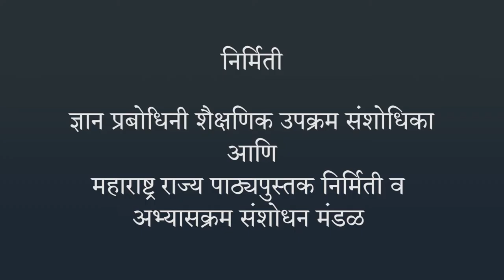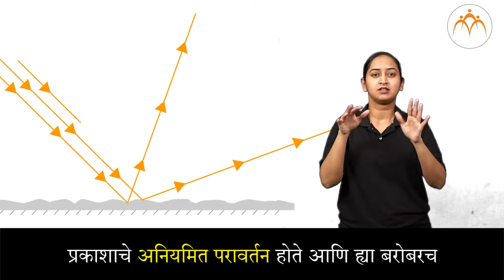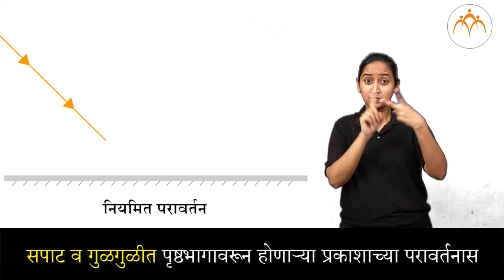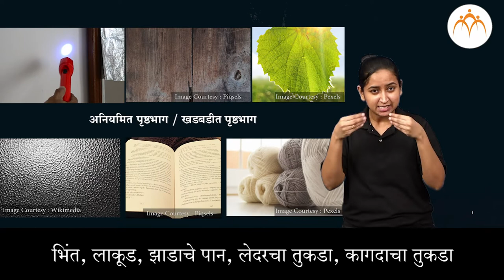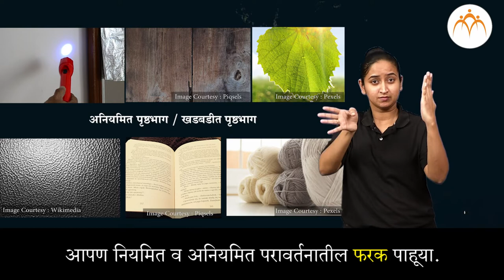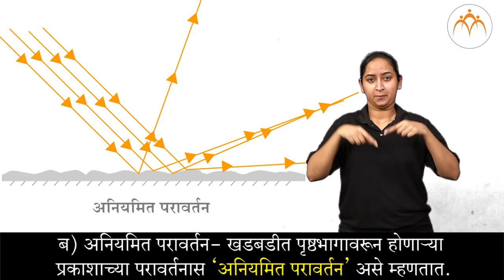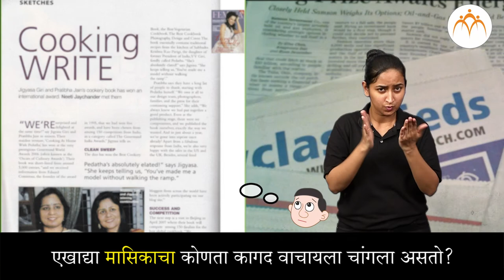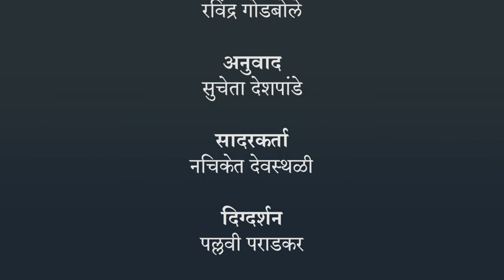प्रकाशाचे परावर्तन - परावर्तनाचे प्रकार | ८ वी विज्ञान | भारतीय सांकेतिक भाषेनुसार अध्ययन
प्रकाशाचे परावर्तन - परावर्तनाचे प्रकार, ८ वी विज्ञान, ISL Marathi language learning content, Class 8 , Jnana Prabodhini, Maharashtra Board,